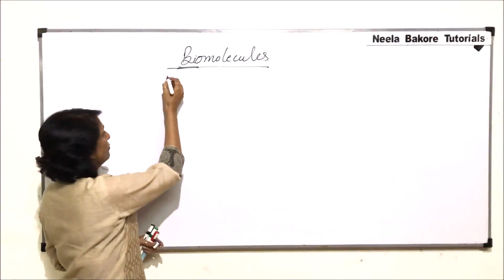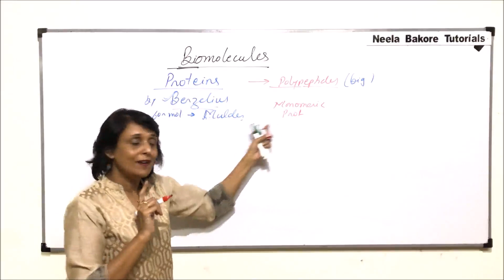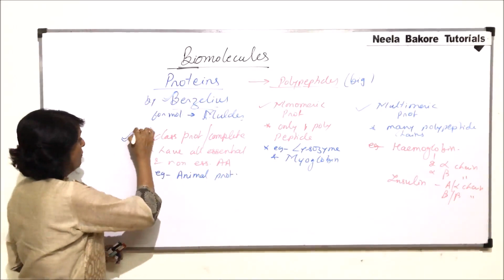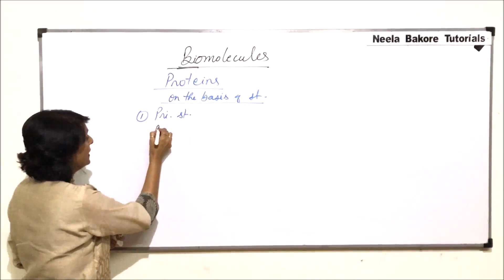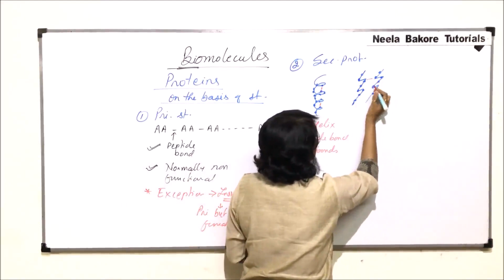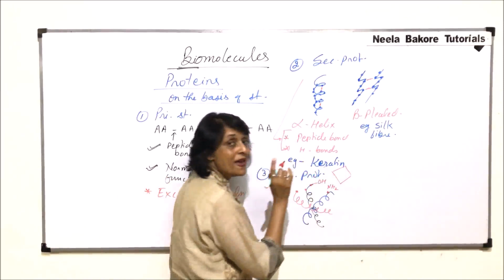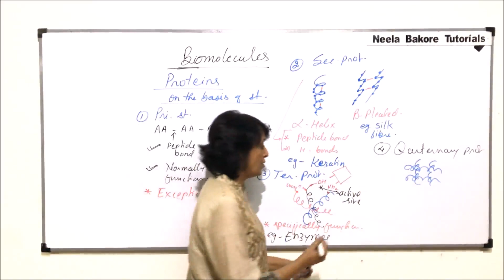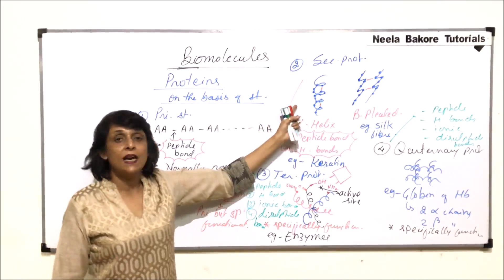Biomolecules | NEET | Proteins - Introduction and Classification on the Basis of Structure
This video gives an  overview of few of the most important concepts from the chapter "Biomolecules" from the unit
"Cell: Structure and Functions", which is a very important chapter from NEET point of view
The study notes for this unit i.e. Cell: Structure and Functions

Links for the books are provided below:
1. Diversity in Living World
2. Structural Organisation in Plants and Animals
3. Cell: Structure and Functions
4. Plant Physiology
5. Human Physiology
6. Reproduction
7. Genetics and Evolution
8. Biotechnology
Free Delivery (On Selected Pin codes) !!!